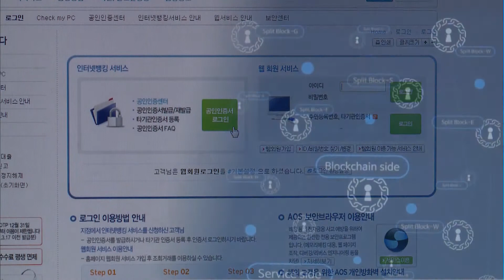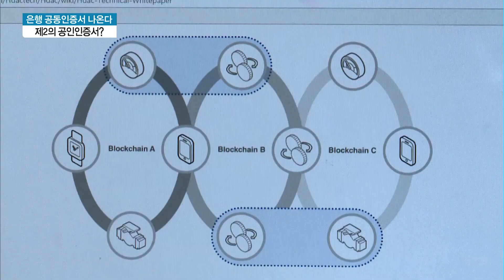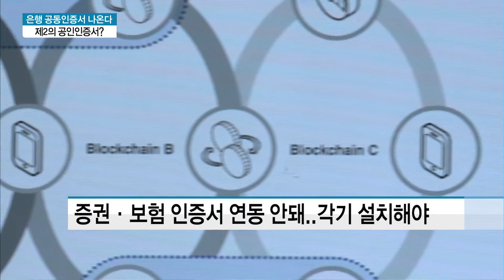은행권 공동인증서 나온다 범용성 결여 등 단점도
06/11 MTN 투데이

금융권에 블록체인 기반의 공동인증서 개발 바람이 불고 있습니다. 증권에 이어 다음달 은행권에서도 공동인증이 본격 도입될 예정인데요. 공인인증서보다 보안이 취약하고 모바일에서만 사용이 가능하다는 점에서 큰 호응은 받지 못하고 있습니다. 김이슬 기자입니다.